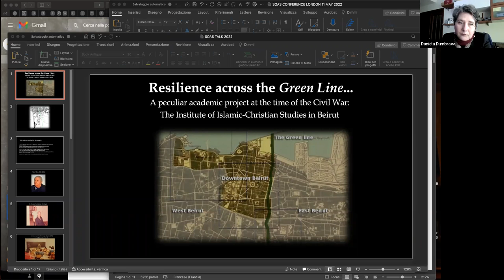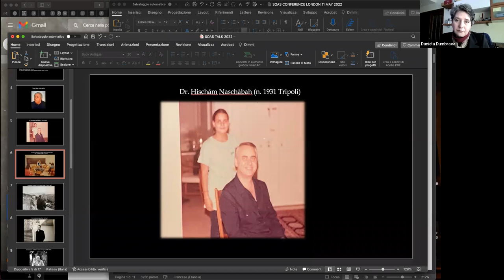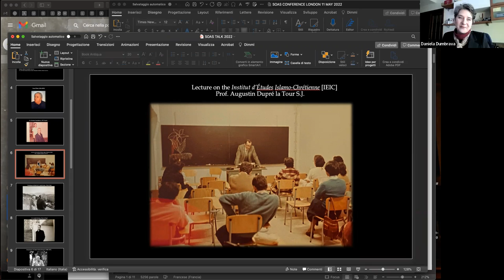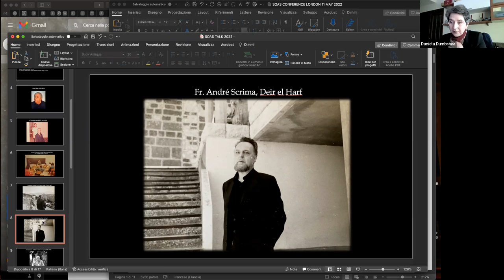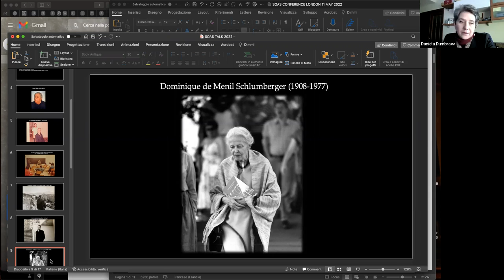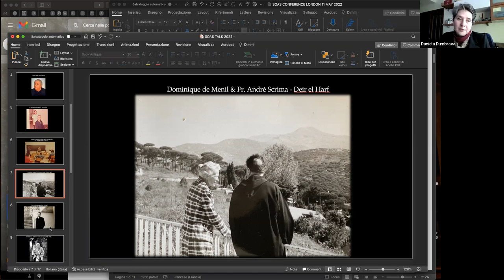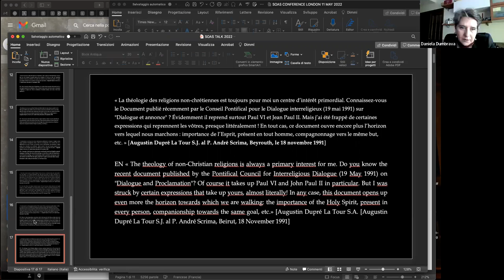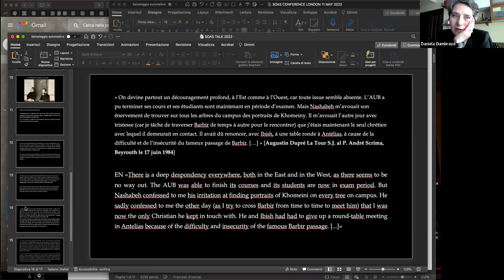CWC seminar – Daniela Dumbravă: The Institute of Islamic-Christian Studies (Beirut) in the Civil War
During the years 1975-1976, in the hot phase of the civil war in Lebanon, four professors - two Muslims (Sunni) and two Christians (an Orthodox monk and a Jesuit father) founded the Institute of Islamic-Christian Studies [IEIC] in Beirut. The aim of such an institute was to fight against fanaticism and reductionist thinking among the various communities, which we generically call 'Islamic-Christian'. This presentation will argue that the Islamic-Christian dialogue effort at the IEIC was connected to the post-Vatican II Catholic position concerning non-Christian religions in the Middle East, but also to Sunni academics and Orthodox Christians. Given their preoccupation with the status of Jerusalem as well as with Palestinian rights, these lecturers were in nuce also a think thank for what would later feed into the Camp David Accords and the Carter Doctrine for the Middle East. The emphasis on mutual respect between religious communities, given the massacres and infamous fights between the various Lebanese factions, offers political alternatives to the current stalemate. Secondly, it allowed for the formation of an intellectual elite who, at least in Islamic-Christian relations, would be able to relate to the theological bases of the two religious identities, without slipping into an apologetic discourse.

Biographical note (related to this presentation)
Dr Daniela Dumbravă, of the Institute for the History of Religions, Romanian Academy (Bucharest) provided the following résumé: "I went to Beirut in both early 2020 and late 2021. I was received twice at the Jesuit Fathers' residence in Beirut and at the Institute of Christian Islamic Studies at Saint Joseph's University, where I consulted the archives at length. Initially, I was interested in the theological and academic activity of the Orthodox monk André Scrima in Lebanon. In this regard, my visit to the St George Orthodox Monastery, Deir-el-Harf, belonging to the Archdiocese of the Orthodox of Mount Lebanon (Orthodox Church of Antioch), and my contact with their monastic community, whose spiritual father was Father André Scrima, were very useful. Further, I realized that the documents I consulted were so generous that I was able to expand my research beyond the figure of Scrima. Thus, in 2021 I won a grant from the national research institutions of Romania and became principal investigator of the project: [BUILDRES] Building resilience within comparative religions during the civil war. For the intellectual heritage of André Scrima in Lebanon,